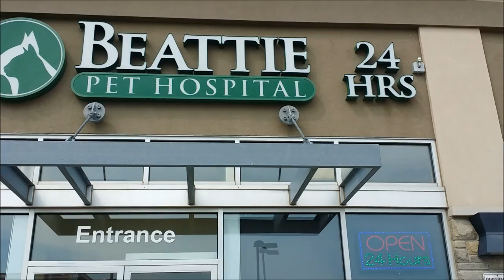Veterinarian Check-up Before and After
Private Movie